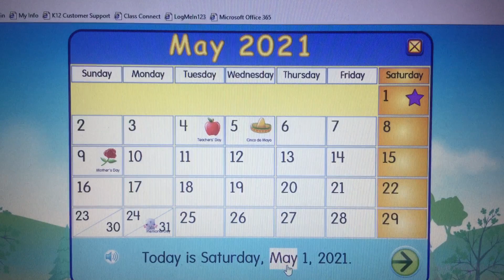Starfall SFX: May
The sound effect for the month of May on Starfall.